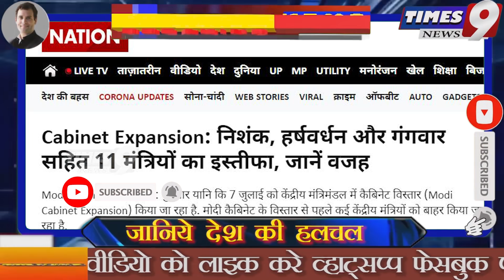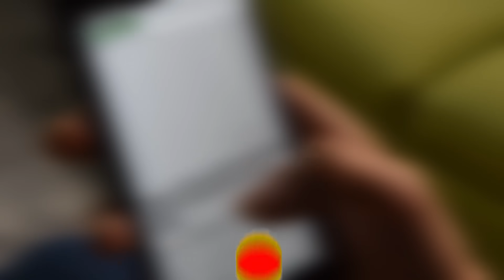धड़ाधड़ BJP के गिरे विकेट एक के बाद एक Modi के 11 मंत्रियों ने दिया इस्तीफा, Modi cabinet Expansion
modi cabinet expansion latest news updates